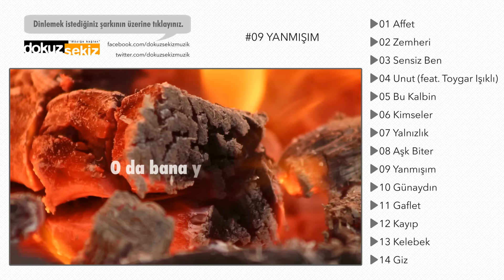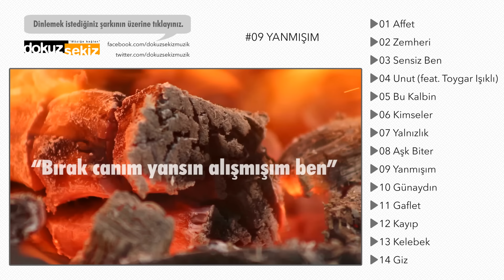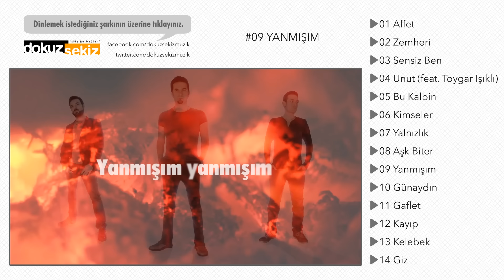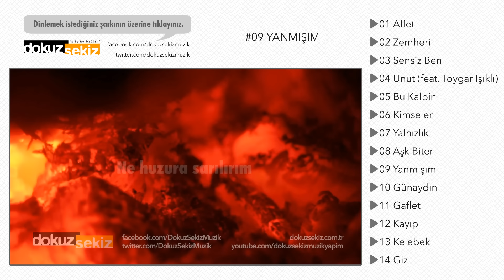Pera - Yanmışım (Lyric Video)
Pera'nın Giz albümü tüm dijital platformlarda yayında!

GİZ (2013 /DOKUZ SEKİZ MÜZİK)

Düzenleme : Gökhan Mandır, Hakan Ünalan, Kaya Sevinç

Yanmışım Sözleri

Kendimden başka hiç kimsem yok o da bana yetmiyor
Dudaklarım konuşurlarken kulaklarım bile onları dinlemiyor
Bir sevgilim vardı sanki bir zamanlar ruhumun derinliğinde hatıralar
Belki de bana ait bile değiller sadece güzel bir filmden aklımda kalanlar
Yalnızlıktır bu belki de soğuk olması kalbimin bundandır hep

Üşürüm gece halimi düşününce uykular küskün olmuş bu gözlerimle
Ne yatağa yatar ne huzura sarılırım döner dolaşırım yanmışım yanmışım

Bugünden başka hiçbir günüm yok ne dün ne de yarın güzel gelmiyor
Her sabah çiçekleri sularken nedense yalnızca dikenleri büyüyor
Bırak canım yansın alışmışım ben bunlarla keyfini kaçırma sen
Diyebileceğim bir sevgilim bile yok yok işte anla daha ne söylenir ki?